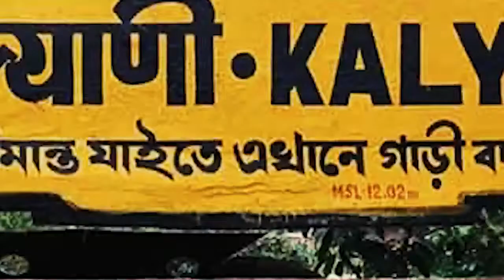'পশ্চিমবঙ্গে মমতার রাজত্বে দুষ্কৃতীরাজ চলছে, দুষ্কৃতীরা এখানে 'বীর' উপাধি পায়'- সুজন চক্রবর্তী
'পশ্চিমবঙ্গে মমতা ব্যানার্জীর রাজত্বে দুষ্কৃতীরাজ চলছে, দুষ্কৃতীরা এখানে 'বীর' উপাধি পায়'- সুজন চক্রবর্তী